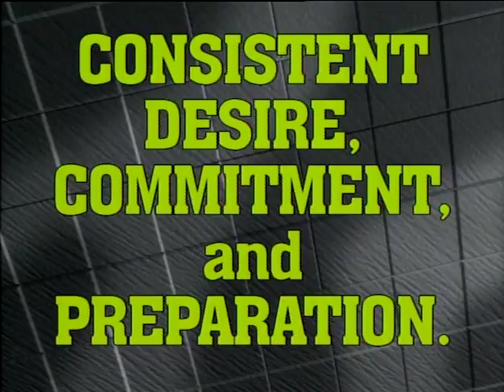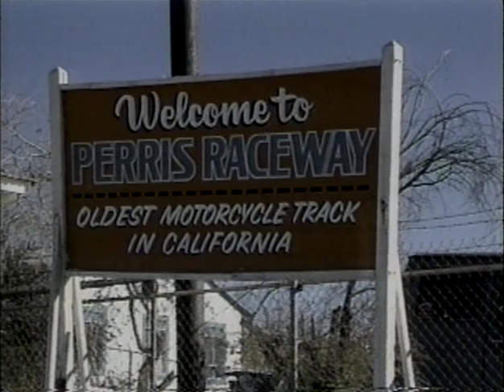МОТОКРОСС. КАК СТАТЬ ПРОФЕСCИОНАЛОМ ПО МОТОКРОССУ. ПРОВЕРКА ТАЛАНТА. NATURAL TALENT.